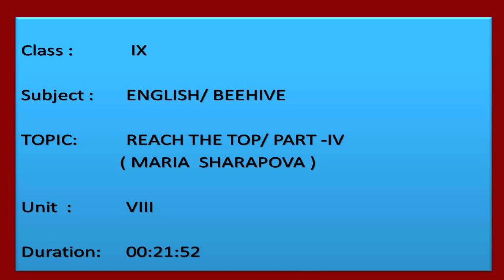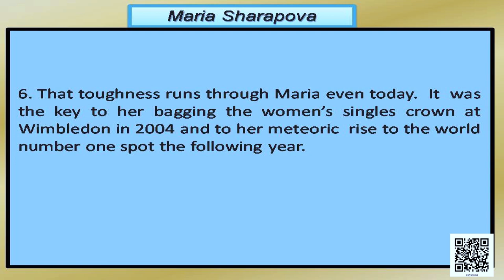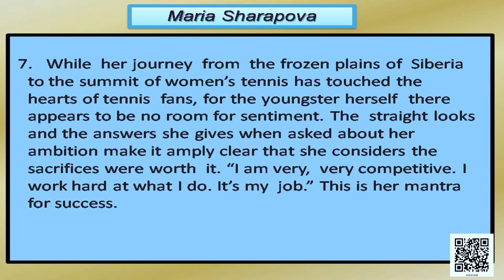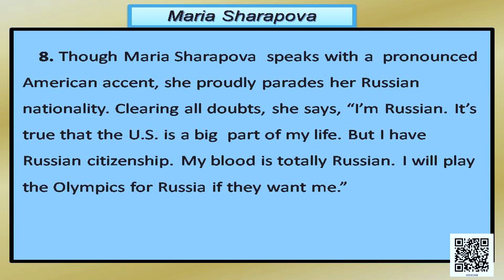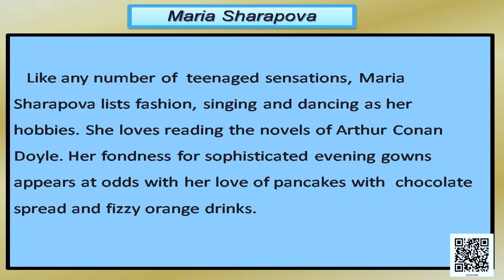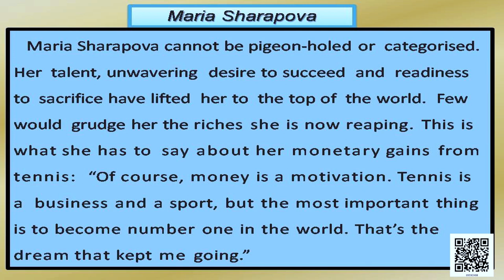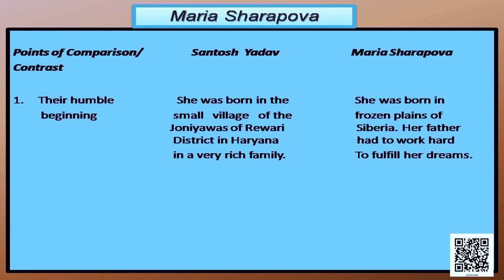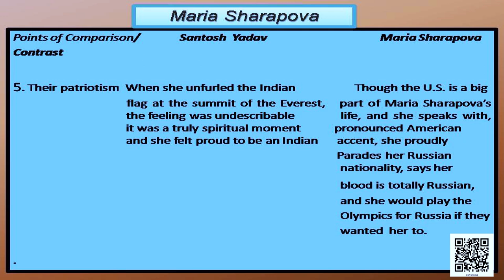Class 9 Chapter - 8: Reach for the Top (Maria Sharapova) Part - 4